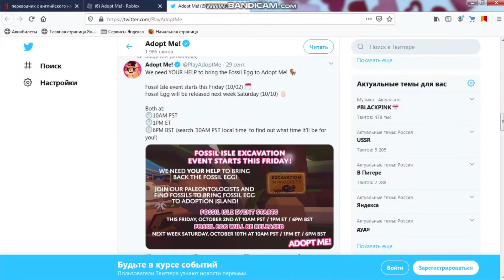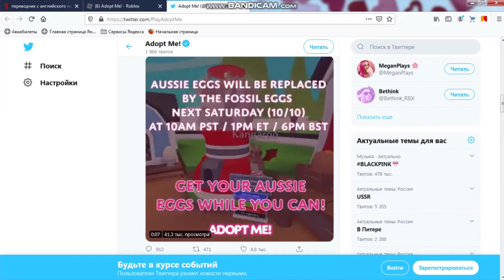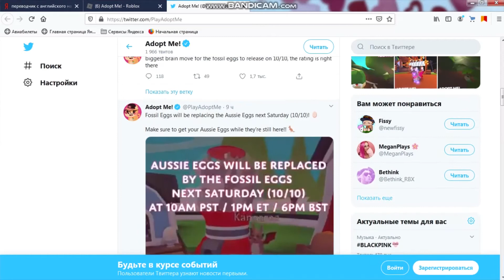Австралийские яйца УБИРАЮТ!!!ОБНОВЛЕНИЕ в Адопт Ми в роблокс/НАШЕСТВИЕ ДИНОЗАВРОВ в Адопт Ми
Всем огромный привет!!! У нас хорошие новости! ОБНОВА! Ребята, Австралийские яйца убирают на следующей неделе, OMG!!!Запасаемся яйцами и копим ОООчень много денежек) Впереди много всего интересного! Будем открывать новый яйца с Динозавриками!
Дорогие друзья! А вы ждете обновление? Закупились уже Австралийскими яйцами? Пишите что вы думаете про обновление в комментариях!!!